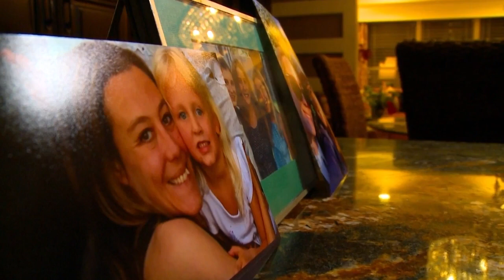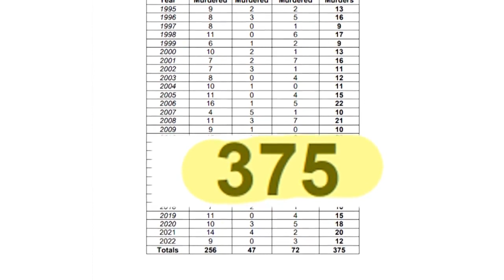Editorial: Iowa needs to fix its domestic violence laws